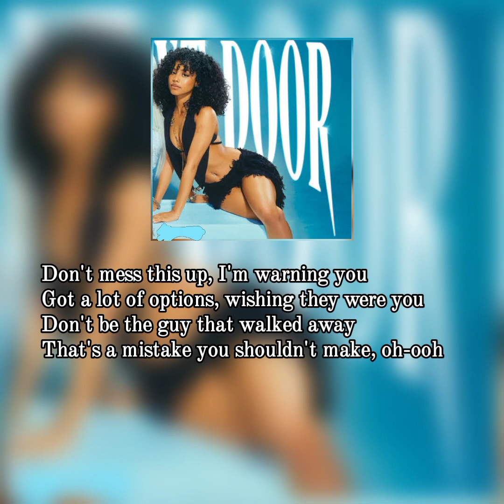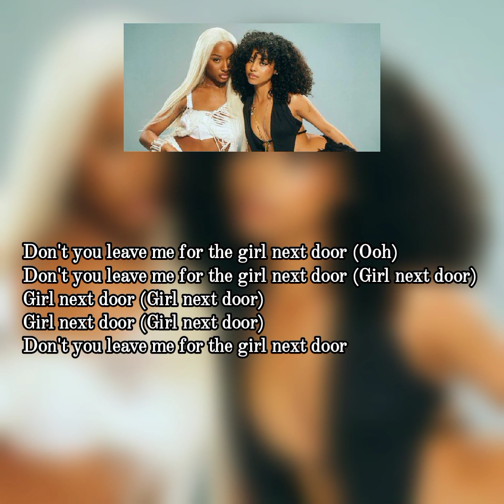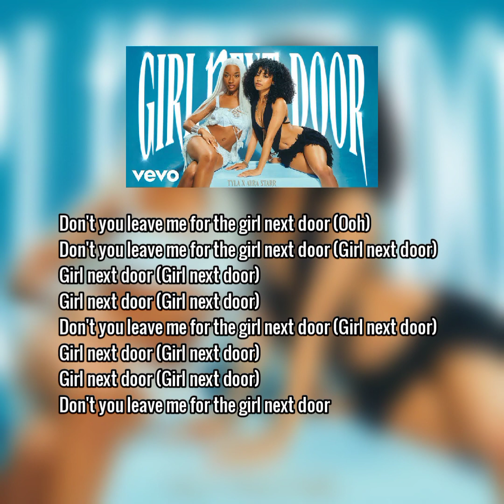Ayla ft Ayra Starr - Girl next door (Lyric video)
Girl next door by Ayla ft Ayra Starr

Don't mess this up, I'm warning you
Got a lot of options, wishing they were you
Don't be the guy that walked away
That's a mistake you shouldn't make, oh-ooh

Go easy, don't act like you don't need me now
You're so busy but don't act like you don't see me now
Don't be greedy and jump on the next thing you see now
You see now

(Woah-oh-ooh, ooh)
Don't you leave me for the girl next door (Ooh)
Don't you leave me for the girl next door (Girl next door)
Girl next door (Girl next door)
Don't you leave me for the girl next door